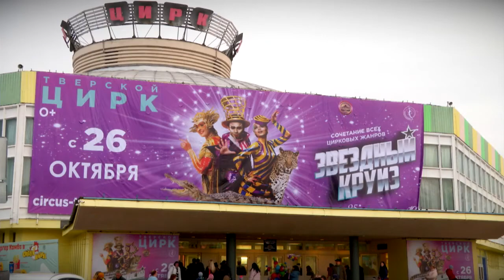Заключительные гастроли космического цирка «Звездный круиз»